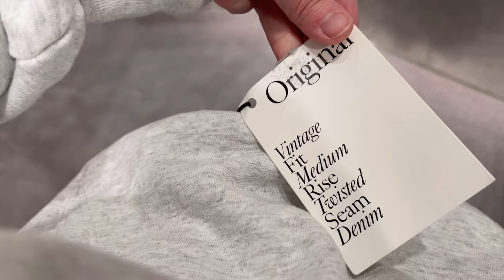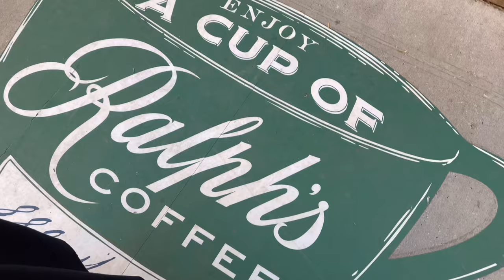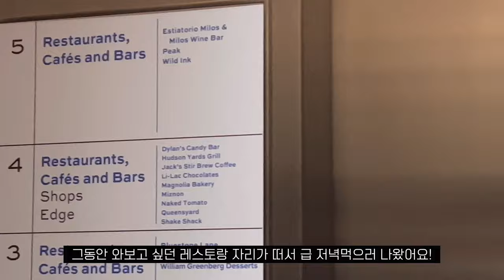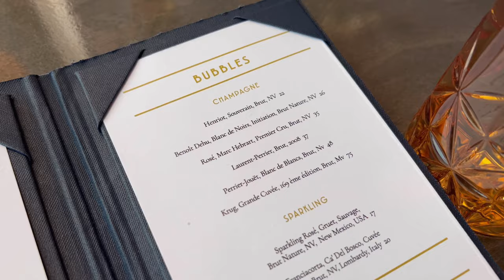뉴욕 일상 브이로그 — 힙한 뉴요커들 다 모이는 핫플, 최고층 레스토랑 • 르라보 향수 추천👃🏻 쇼핑하는 일상, 후디 언박싱 • 인기많은 뉴욕 카페 • 랜선여행 뉴욕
요즘 일이 너무 바빠져서 오랜만에 찾아왔어요 :)
이번 영상에서는 2월달 발렌타인에 받은 르라보 향수 언박싱, Sporty & Rich 후디 언박싱, 쇼핑하는 영상,  돈까스 맛집, 인기 많은 랄프 커피! 그리고 뉴욕이 한눈에 다 보이는 어메이징한 레스토랑 (Peak) 영상이 담겨있어요.

0:00 발렌타인 꽃 르라보 향수 후디 언박싱
1:51 Shopping in NYC
3:48 Katsu-Hama
4:42 랄프 커피
5:43 폴로 쇼핑
6:47 허드슨 야드 PEAK 레스토랑
10:29 힐링 노래